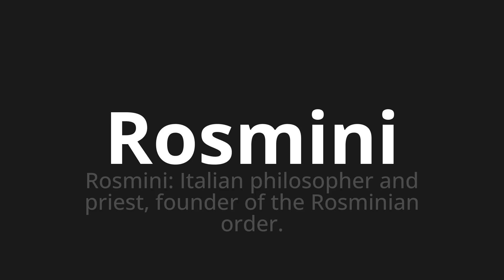How to pronounce Rosmini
Master the Pronunciation of 'Rosmini Which Means Rosmini' - which means : Rosmini: Italian Philosopher and Priest, Founder of the Rosminian Order. 📝 with @PizzaPronunciation 🎓🗣️ - [Your Guide to Italian]

Learn to pronounce 'Rosmini' perfectly in Italian with our easy and engaging tutorial by @PizzaPronunciation! 📖📽️ In this comprehensive video, we provide you with native speaker examples 🗣️👂 and phonetic breakdowns 🎵 to ensure you get the pronunciation just right.

How to say Rosemine in Italian